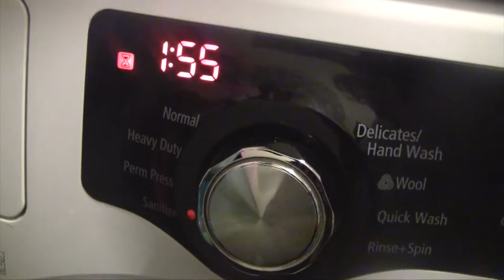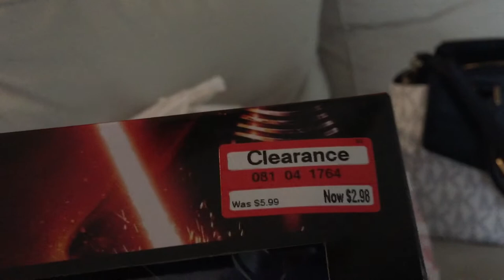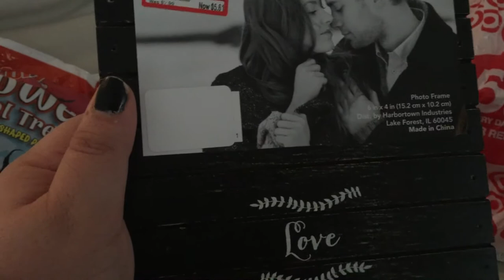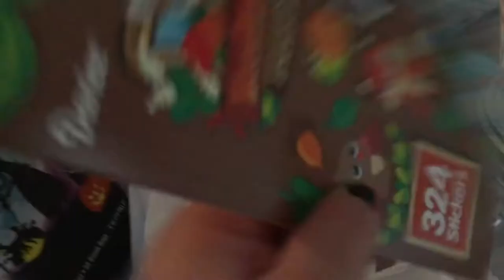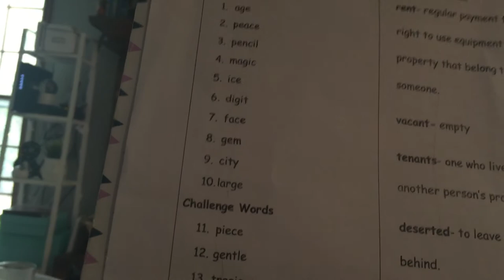Vlogtober Day 29: Getting things done!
Come along with me on my day of getting the house back together after sickness, target shopping, and halloween treat making!